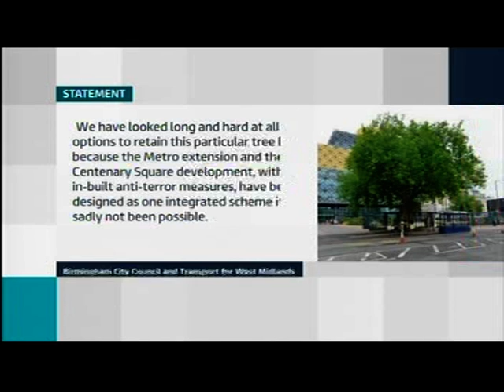Birmingham: City's oldest tree will now be axed to make way for terror defence (Feb 2017)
This piece first broadcast on 24 Feb 2017. Televised on UK's regional television ITV Central. Programme (Program) - ITV News Central